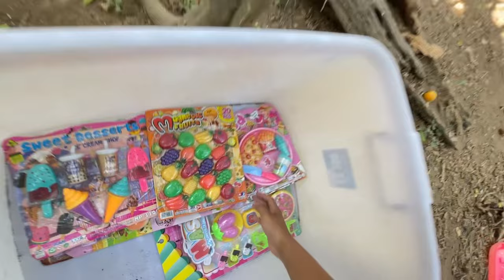Mencari Mainan barbie Di Atas Pohon Memasak Ice cream Masak Masakan es krim es kriman meja makan